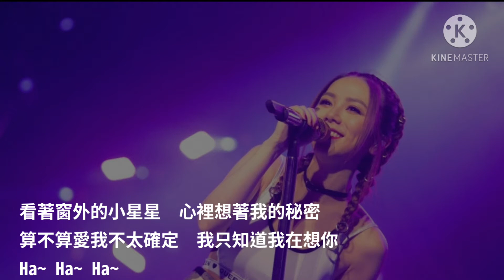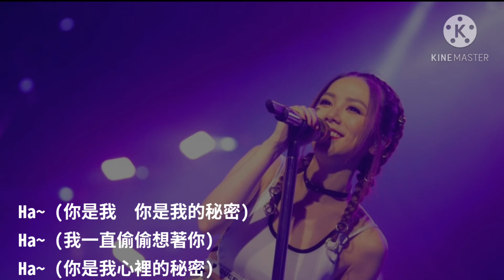G.E.M.鄧紫棋【 我的秘密 MySecret 】(Music Lyrics)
作詞：G.E.M.鄧紫棋
作曲：G.E.M.鄧紫棋
編曲：Lupo Groinig

歌詞：

我的秘密 MySecret
作詞：G.E.M.
作曲：G.E.M.
編曲：Lupo Groinig

最近一直很好心情　不知道什麼原因
我現在這一種心情　我想要唱給你聽
Ha~ Ha~ Ha~
看著窗外的小星星　心裡想著我的秘密
算不算愛我不太確定　我只知道我在想你
我們之間的距離好像忽遠又忽近
你明明不在我身邊我卻覺得很親
Ha~ 有一種感覺我想說明
我心裡的祕密　是你給的甜蜜

我們之間的距離好像一點點靠近
是不是你對我也有一種特殊感情
Ha~ 我猶豫要不要告訴你
我心裡的秘密　是我好像喜歡了你 Ha~

夜裡陪著我的聲音　就算沙了也動聽
這一種累了的聲音　是最溫柔的証明
Ha~ (你是我　你是我的秘密)
Ha~ (我一直偷偷想著你)
Ha~ (你是我心裡的秘密)

我心裡的秘密　是我好像喜歡了你 Ha~ Ha~

這模糊的關係　是莫明的美麗

Ha~這一刻我真的想說明
我心裡的秘密 是你給的甜蜜
我們之間的距離每天一點點靠近
這是種別人無法理解的特殊感情
HA~我要讓全世界都清晰
我心裡的秘密 是我會一直深愛著你

❤  歡迎追蹤  ❤